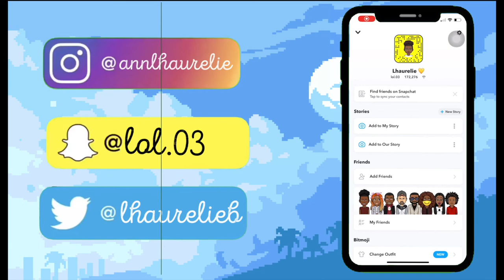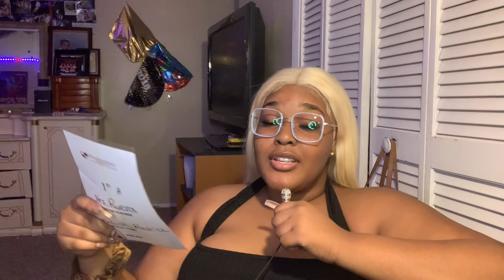guess that movie | ep. 1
hey y'all, let me know how you like the. new video content. did you guess the right movie?

hey y’all i hope y’all enjoy the video! make sure you guys leave your thoughts and opinions down in the comment section down below, and I will make sure to see y’all on the next one!

i hope you guys enjoy and like it!